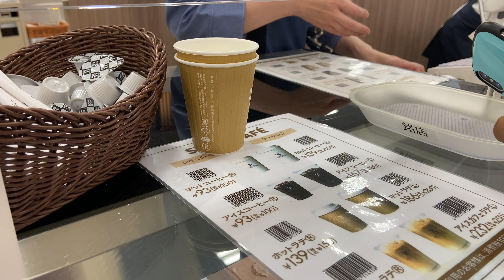[Japan Vlog] This is call honesty in Japan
Hello my lovely viewers, myself Payel and i am live in  Japan.
This is my bengali vlog channel. This channel is all about a daily vlogging experience of our life, where we will be sharing our uncut life with you people and i hope you will like it. Thank you 😊